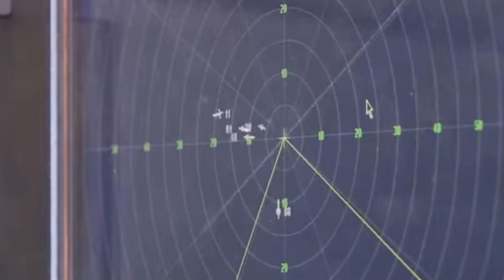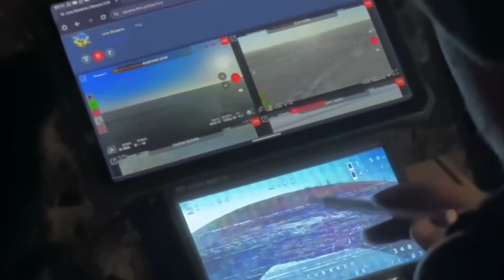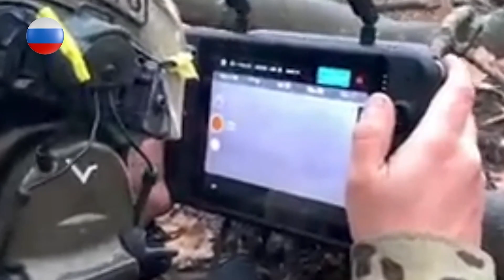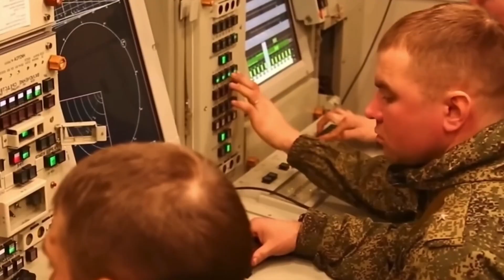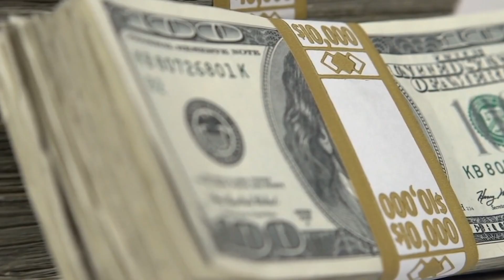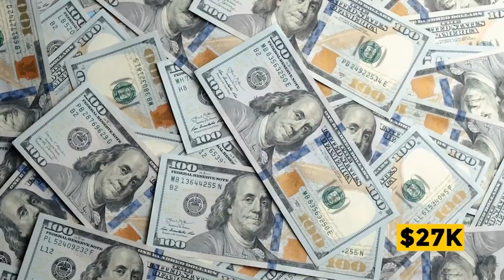Ukraine’s $600 Drones and AI Destroy $1.3B Russian Convoy in Stunning Bridge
In this video, we break down how Ukraine used artificial intelligence and $600 FPV drones to dismantle a heavily guarded Russian convoy in a single, coordinated bridge operation. What appeared to be a routine logistics movement turned into a catastrophic loss exceeding $1.3 billion, as air defenses, electronic warfare systems, and armored vehicles failed to detect a threat hiding beneath the bridge itself. Step by step, this report explains how timing, low-cost technology, and precise planning reshaped the battlefield. Watch closely to understand how modern warfare is being rewritten—and why traditional defenses are no longer enough.